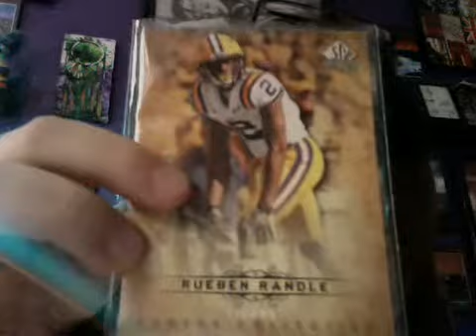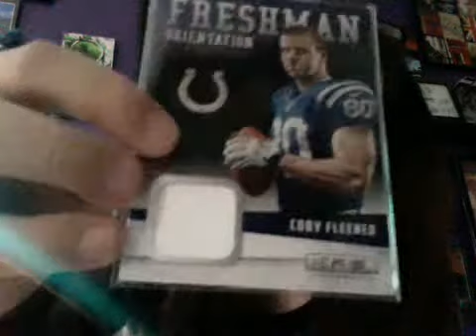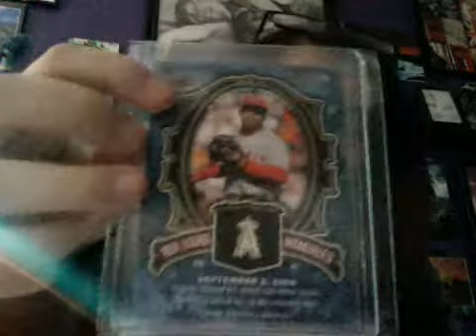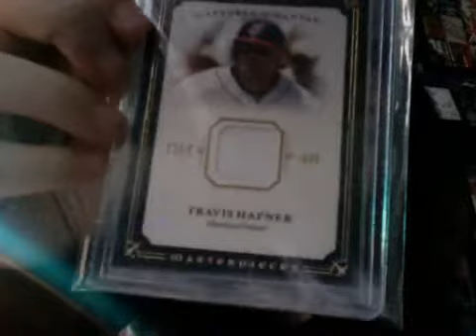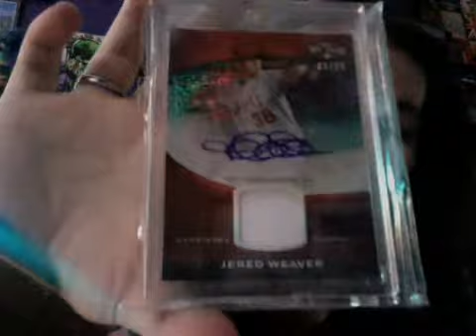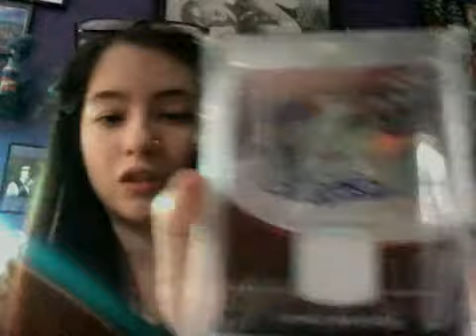1 TTM & 2 Packages!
Todays mail was just super awesome! Really cool TTM & Mike & David I can't thank you enough for the super sick packages I really appreciate the cards! I'm still in shock that I own a Hamilton & Weaver auto! Hoope you guys enjoy! (: